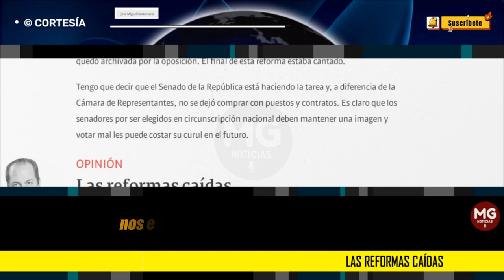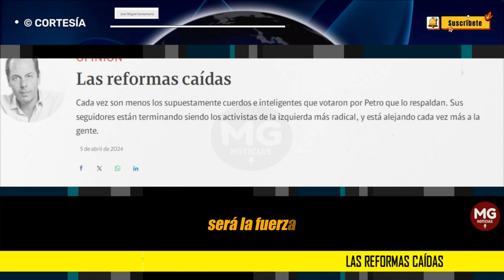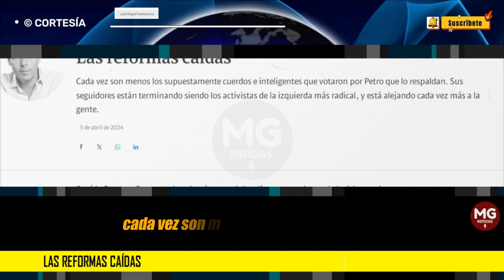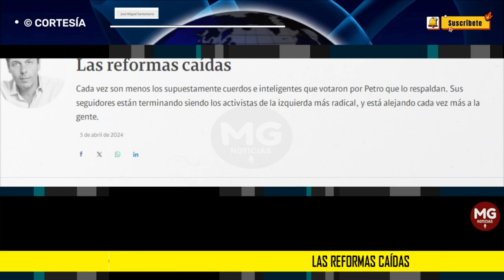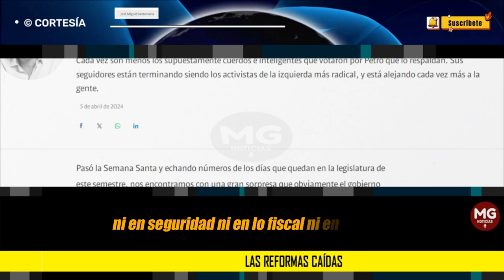LAS REFORMAS CAÍDAS 🔴 Imperdible Columna José Miguel Santamaría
Cada vez son menos los supuestamente cuerdos e inteligentes que votaron por Petro que lo respaldan. Sus seguidores están terminando siendo los activistas de la izquierda más radical, y está alejando cada vez más a la gente.